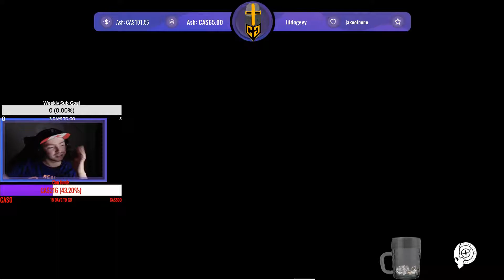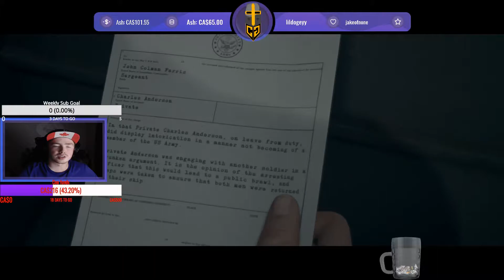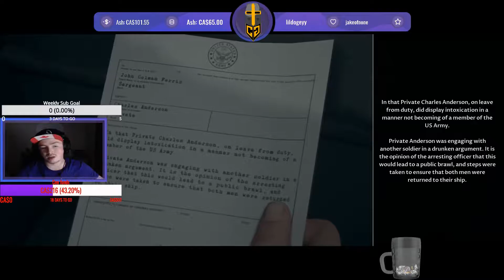Man Of Medan Pt.1. FRIDGE BABY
Taken from a Fright Night Friday stream.

Join me as I start my play through of Man Of Medan, there will be lots of screams and anger.

Twitch.tv/TheCrusaderGamer

TheCrusaderGame